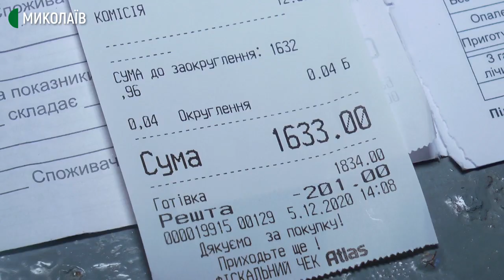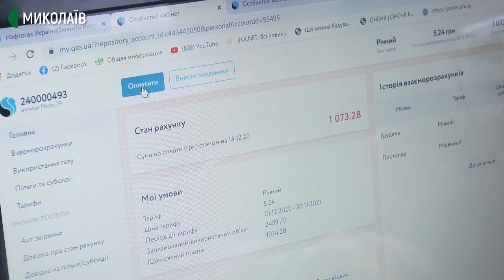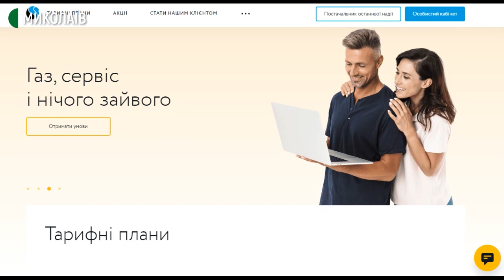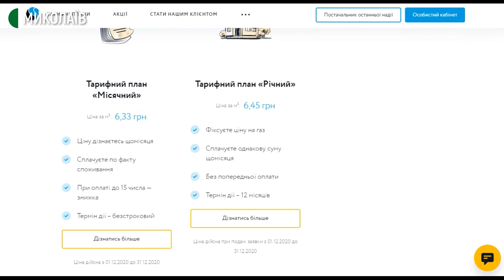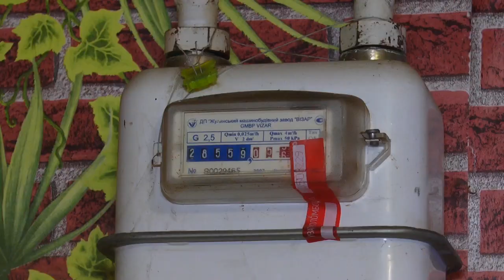Що потрібно знати миколаївцям про зміну постачальника газу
Від серпня 2020 року вільний ринок газзбуту дав можливість українцям обирати газопостачальні компанії. Подати документи на зміну більшість компаній пропонує через онлайн-системи.
Змінити газового постачальника в Україні можна було ще з 2015 року. Але тоді таких компаній фактично не було і державна ціна була завжди нижчою. Від першого серпня 2020 року держава не контролює ціну на газ, а це означає старт конкуренції між постачальними компаніями. У цьому випадку населення ризикує лише відмовою постачальника в приєднанні до обслуговування.